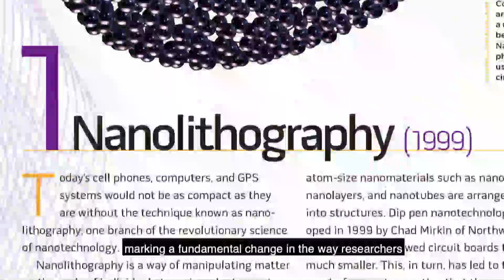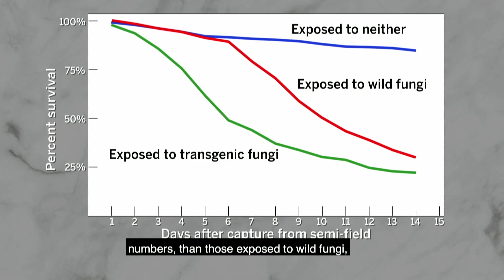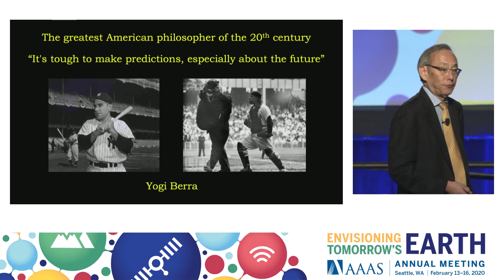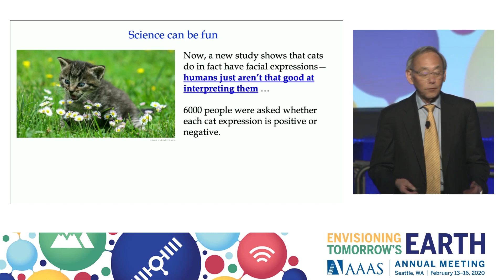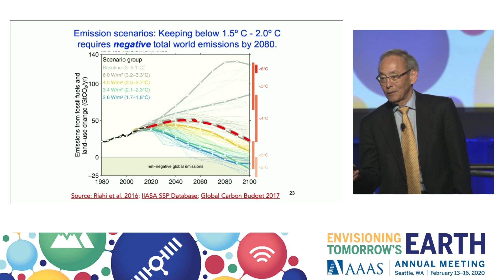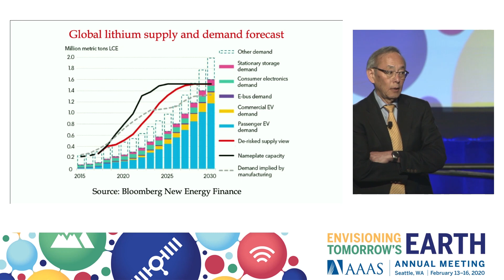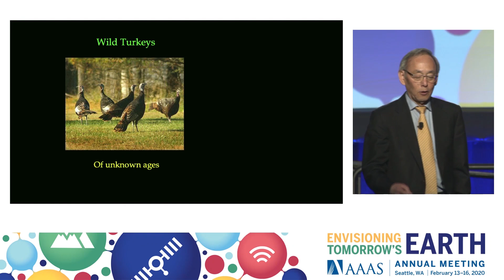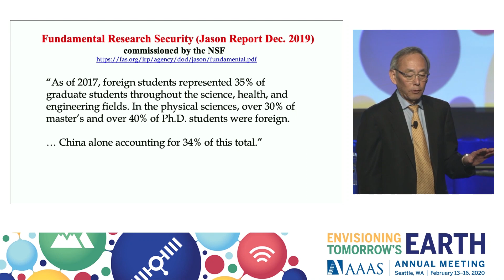Steven Chu: President's Address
This plenary lecture was recorded in Seattle at the AAAS Annual Meeting on Feb. 13th, 2020. Steven Chu is the William R. Kenan, Jr., Professor of Physics and Professor of Molecular & Cellular Physiology in the Medical School at Stanford University. He has published over 280 papers in atomic and polymer physics, biophysics, biology, bio-imaging, batteries, and other energy technologies. He holds 15 patents, and an additional 9 patent disclosures or filings since 2015.

Dr. Chu was the 12th U.S. Secretary of Energy from January 2009 until the end of April 2013. As the first scientist to hold a Cabinet position and the longest serving Energy Secretary, he recruited outstanding scientists and engineers into the Department of Energy. He began several initiatives including ARPA-E (Advanced Research Projects Agency – Energy), the Energy Innovation Hubs, and was personally tasked by President Obama to assist BP in stopping the Deepwater Horizon oil leak.

Prior to his cabinet post, he was director of the Lawrence Berkeley National Laboratory, where he was active in pursuit of alternative and renewable energy technologies, and Professor of Physics and Applied Physics at Stanford University, where he helped launch Bio-X, a multi-disciplinary institute combining the physical and biological sciences with medicine and engineering. Previously he was head of the Quantum Electronics Research Department at AT&T Bell Laboratories.

Dr. Chu is the co-recipient of the 1997 Nobel Prize in Physics for his contributions to laser cooling and atom trapping, and has received numerous other awards. He is a member of the National Academy of Sciences, the American Philosophical Society, the American Academy of Arts and Sciences, the Academia Sinica, and is a foreign member of the Royal Society, the Royal Academy of Engineering, the Chinese Academy of Sciences, the Korean Academy of Sciences and Technology and the National Academy of Sciences, Belarus. He is the President Elect of the American Association for the Advancement of Science. He received an A.B. degree in mathematics and a B.S. degree in physics from the University of Rochester, and a Ph.D. in physics from the University of California, Berkeley, as well as 32 honorary degrees.

The Newcomb Cleveland Prize and Abelson Prize were also conferred during this program.